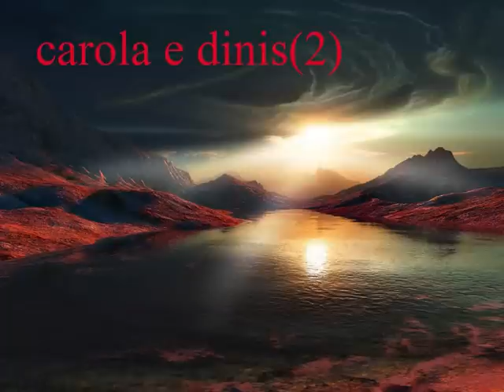carola e dinis(2).wmv